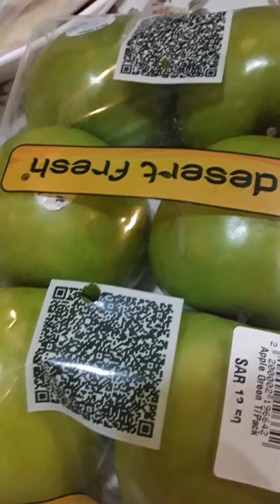dinner time fried chiken wings so dilicious